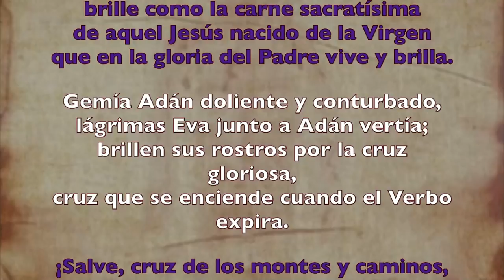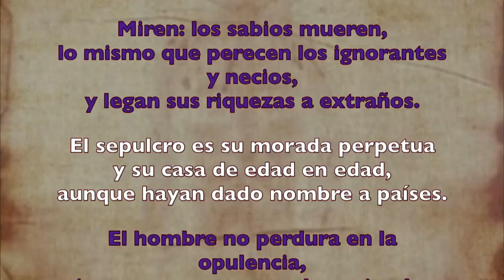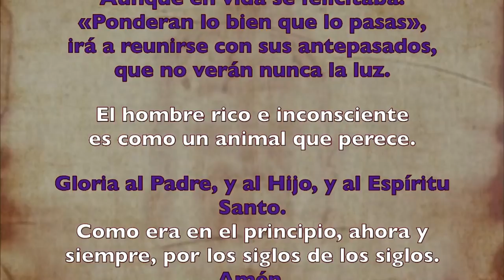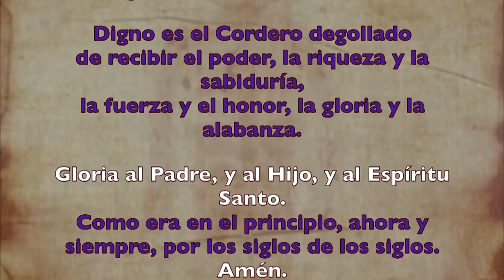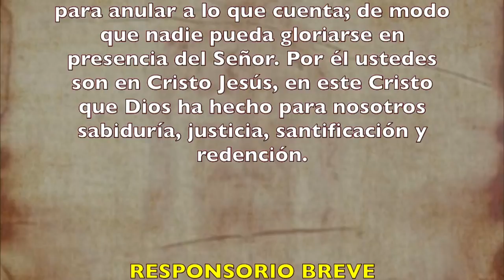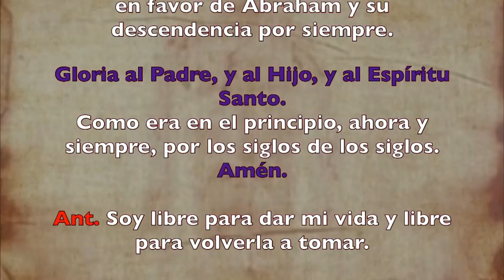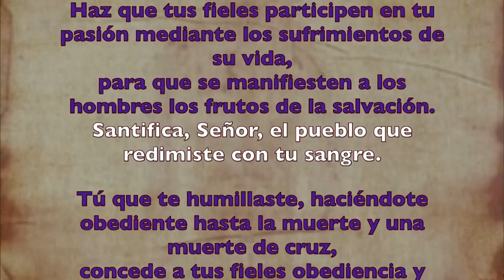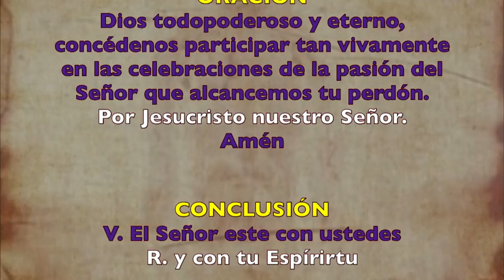Oración de la tarde (Vísperas), MARTES SANTO | Padre Sam